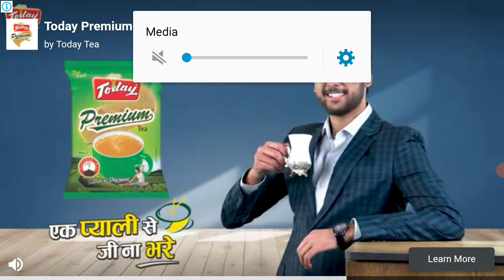My first mini world house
Mini world first best graphices game